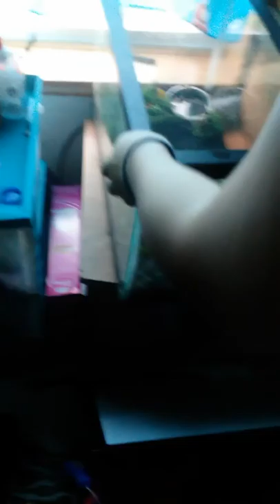First video, catching spiders in my backyard